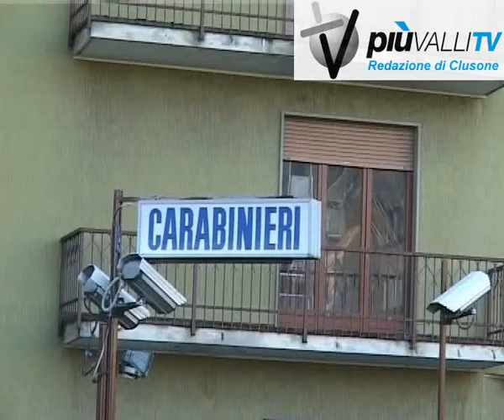parre arrestato favoreggiatore boss gaetano fidanzati